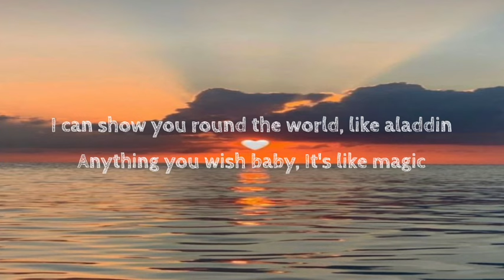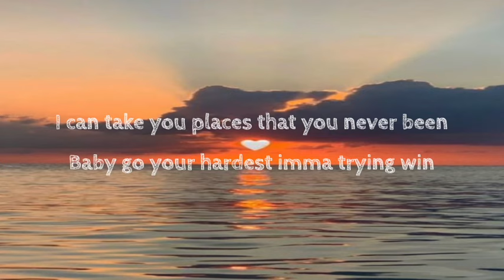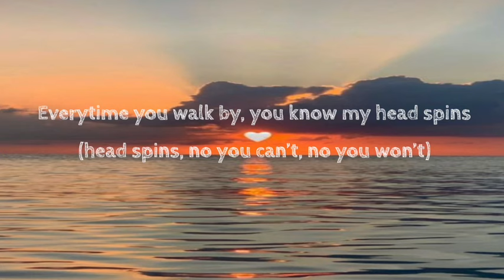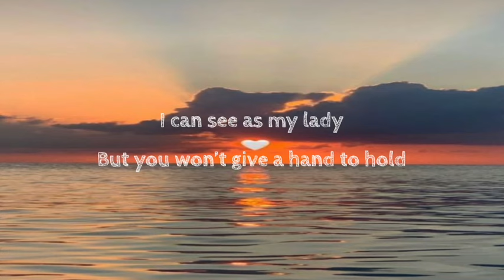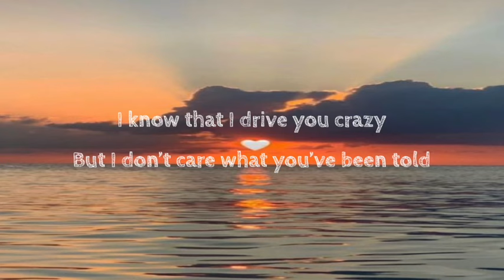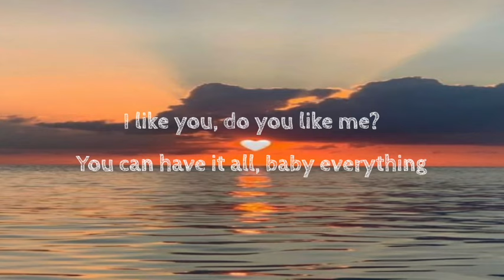Jeremy Hutchins - I Like You (Lyrics)